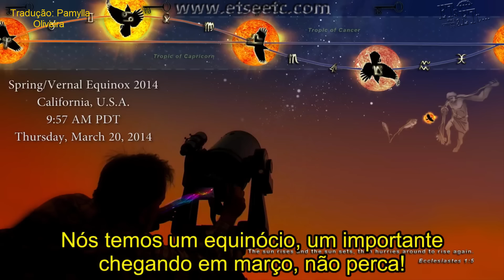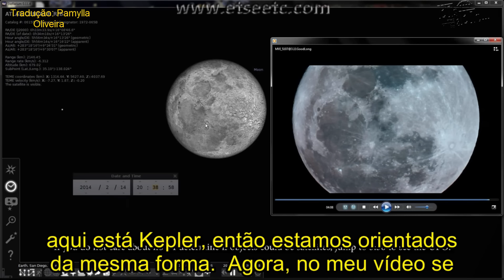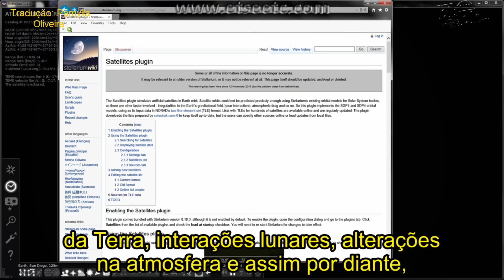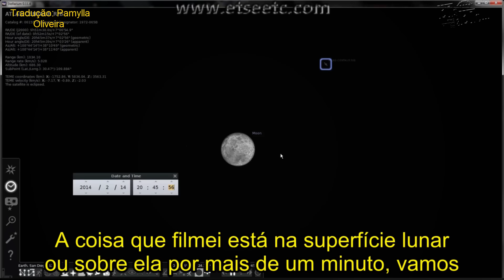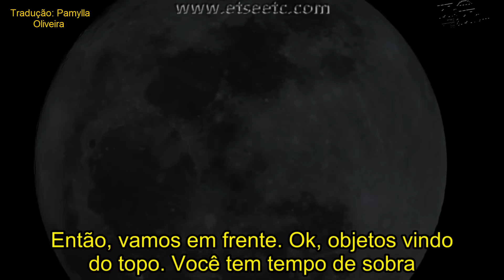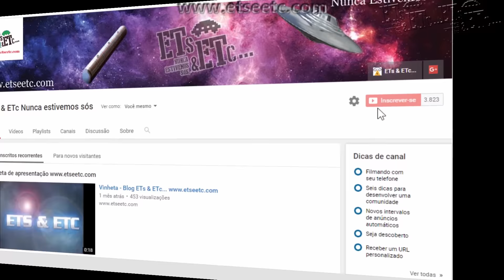OVNI cruza a Lua em 1 minuto - Legendado em português - HD